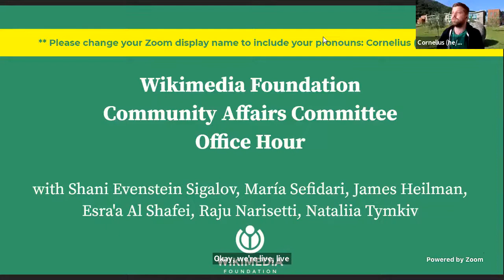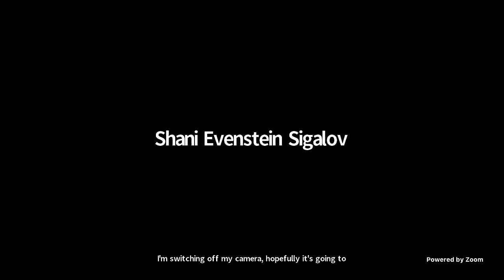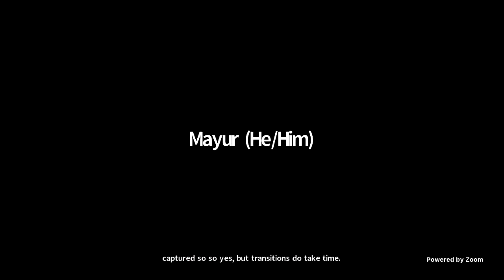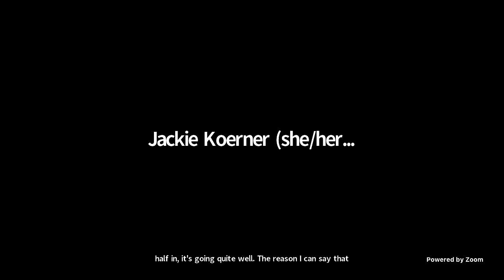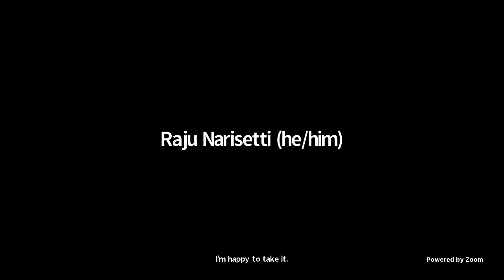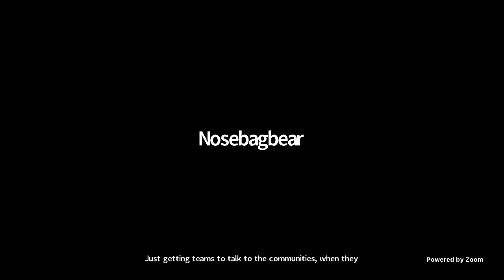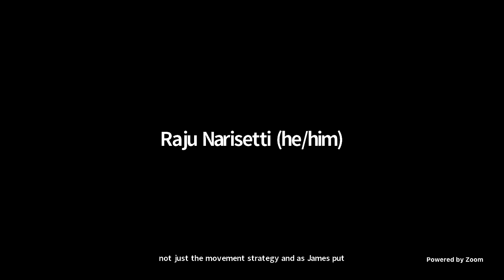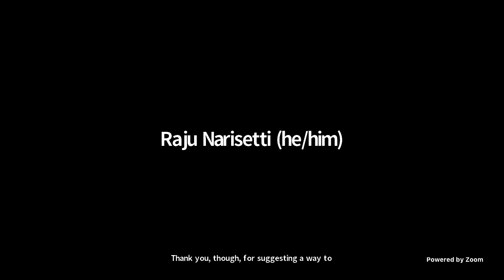Community Affairs Committee Office Hour